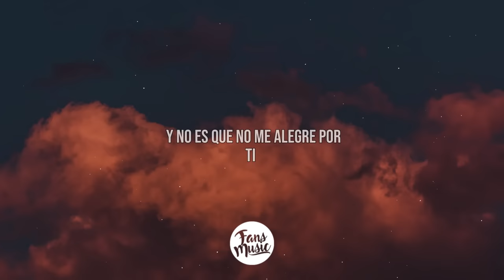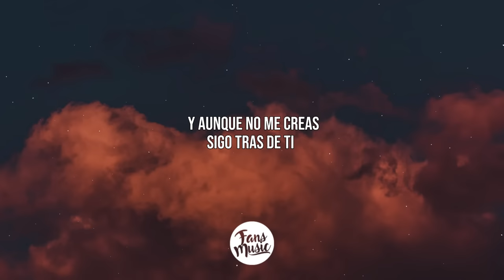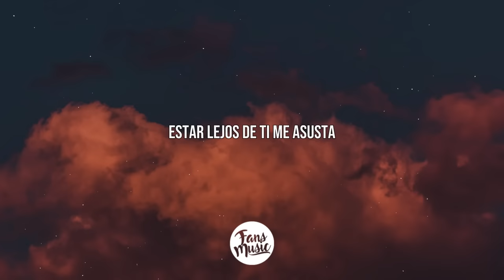Chanel, Abraham Mateo - Clavaito (Letra/Lyrics)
🎤 Letra:
Y sigues clavaito
Tan clavaito que duele
Tan clavaito que gusta
Estar lejos de ti me asusta…

Sé te ve tan bien con ella
Y no es que no me alegre por ti
Aquí estoy tras una botella
La cual tengo el valor de decir

Que mi sonrisa está ensayada
Al igual que mi mirada
Por dentro estoy llorando por ti

Paseo por la calle solo
Con un frío que ni en el polo
Pensando que vienes a por mi

Clavaito (3x)

Me ves bien con ella y no es así
Y aunque no me creas sigo tras de ti
Y borro el historial cuando te busco
También soy el que te llama en oculto

Paseo por la calle sola
Mismo perfume amapola

Y sigues clavaita
Tan clavaita que duele
Tan clavaita que gusta

Clavaito (3x)
Y sigues clavaito
Y sigues clavaito